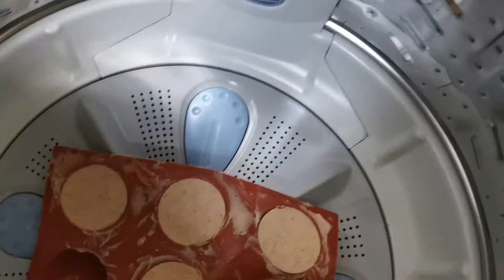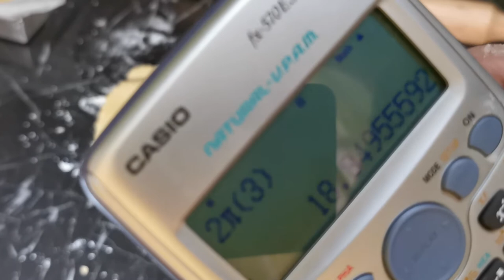Ferrero Rocher Dessert - Bel Hizami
Inspired by the delicious hazelnut based dessert  Ferrero Rocher, I'm going to introduce you my own recipe on how to make a delicious hazelnut based dessert. Just like Ferrero Rocher itself but 5 times more expensive and 10 times more delicious!!! Quite difficult to make but worth the effort.

INGREDIENTS

Hazelnut Butterscotch Mousse
250g heavy cream
1 tspn vanilla extract
1 tbsp sweetened milk
1 cup white chocolate callets
250g toasted hazelnut
4g softened gelatin sheet OR
1/2 tbsp of gelatin powder bloomed in 3 tbsp water
100g salted butter

Coconut Caramel
1/3 cup sugar
20g salted butter
200ml coconut milk

Almond Short Pastry
200g all purpose flour
80g salted butter
1/2 cup ground almond
1/3 cup sugar
1 egg yolk
(some water to stabilize the dough)

Hazelnut Chocolate Shell

150g dark chocolate
100g hazelnut